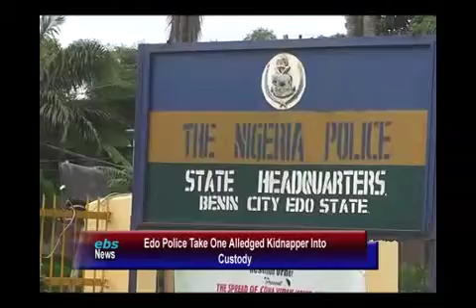An alleged kidnapper in Police custody in Edo.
Video from Alentus Alenkhe